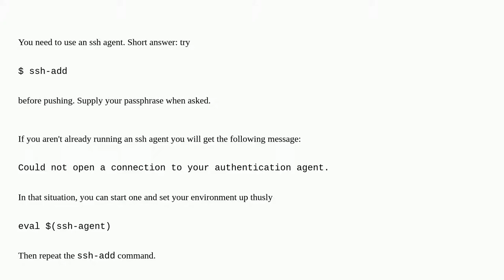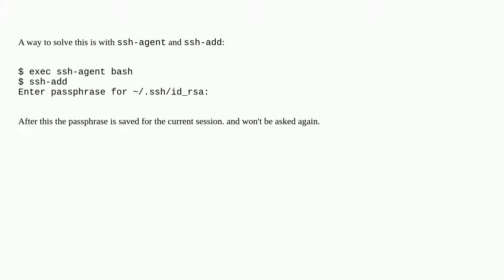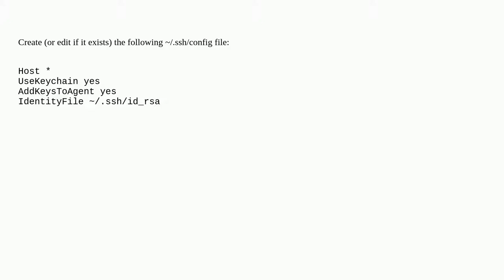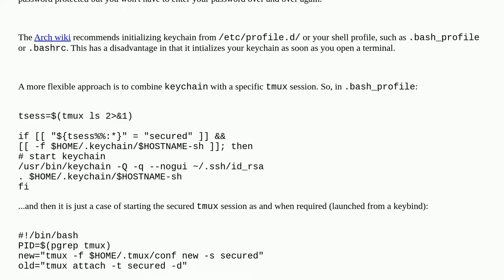How to avoid being asked passphrase each time I push to Bitbucket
A special thanks goes out to the community

  ssh key-authentication